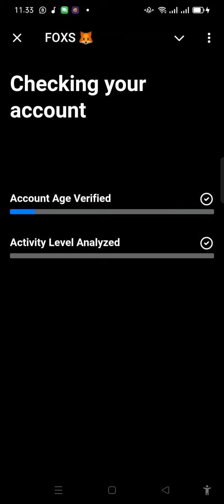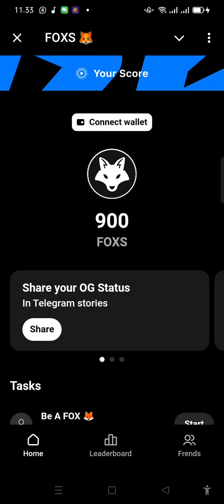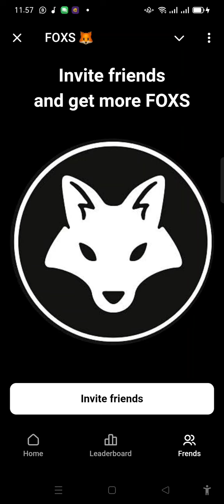$FOXS 💰Did You Miss DOGS, DON't Miss FOXS?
Did You Miss DOGS, DON't Miss FOXS?

*100% SEMUA MIRIP DOGS POTENSI CUAN BESAR* 💱💱💱

Owl you need is here 🦉 Come and be a real Owl!

Who let the AGE out?

Gather your Duck Gang to earn more Points 🦆

Who let the FROG out?

GOATS - The greatest of all Telegram tokens. Baa-lieve the hype!

🐵 Find out how much your account is worth and get a reward!

*100% POTENSI DOGS*